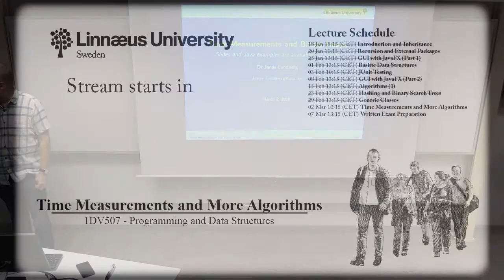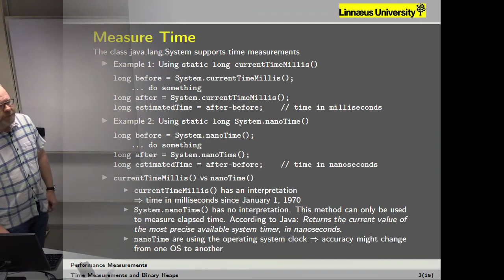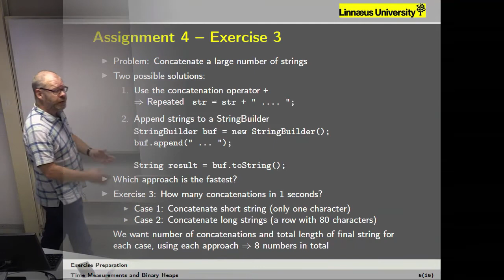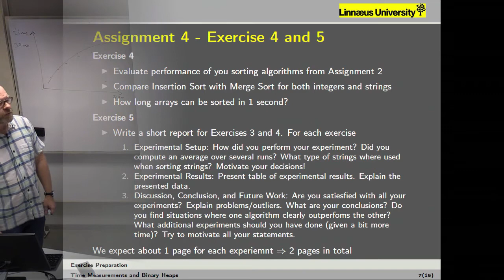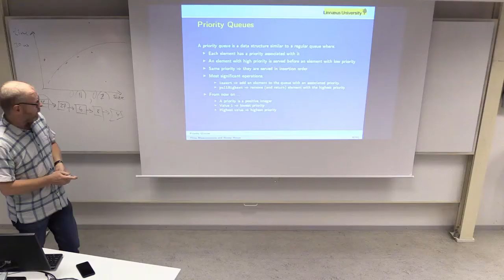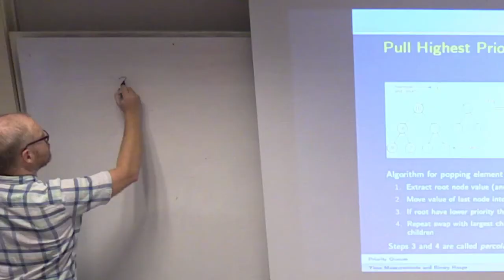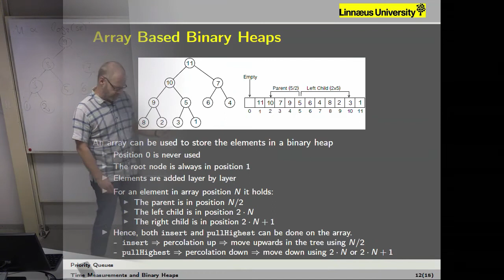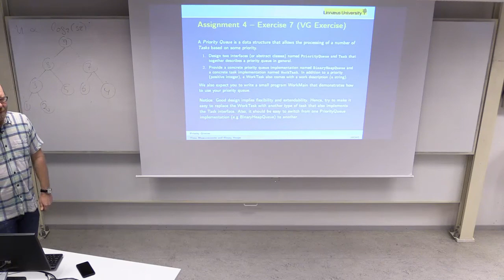1DV507 - Lecture 10 - Time Measurements and More Algorithms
Lecturer:  Jonas Lundberg, , Linnaeus University
Course: 1DV507 - Programming and Data Structures